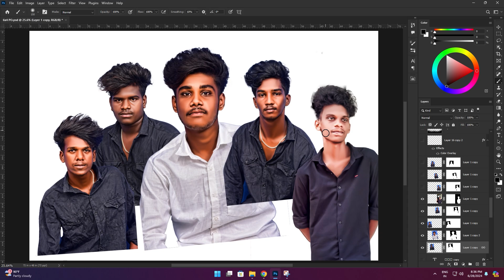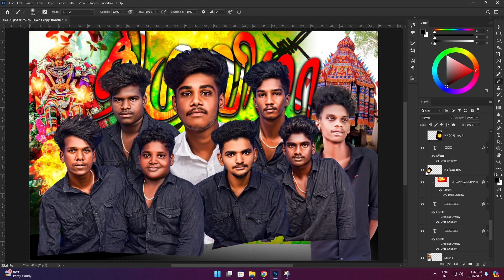Free psd files | Thiruvila free flex designs | photoshop designs free | trending flex design tamil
🔹Hey Friends!
In this video we are going to Free psd files | Thiruvila free flex designs | photoshop designs free | trending flex design tamil

🔸Friends!
Here All The Videos Are Made With Love...!❤️
🛒 MY GEARS
►Monitor 2
►UPS System
►Home Theatre System

👉 00:00 Logo Introduction
👉 00:18 Skin Smooth Effects
👉 00:57 Backgrounds in Flex
👉 01:33 Final out in the File